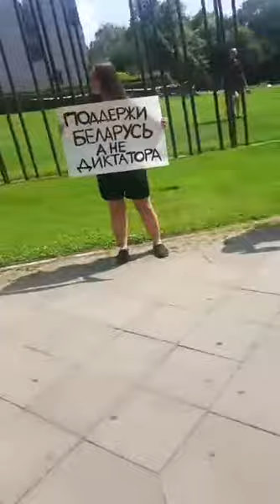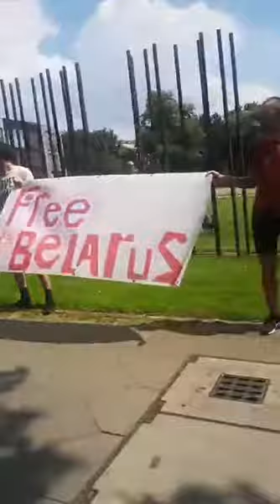Берлин. Солидарность с Беларусью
Солидарность с Беларусью